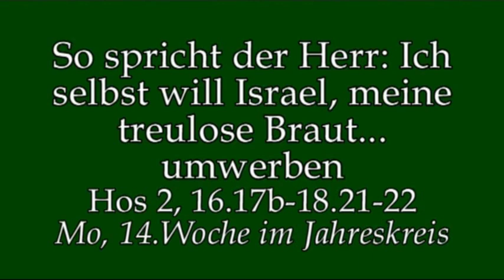Wirklich Freude über die Erlösung?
Predigt von Rektor Dr.Johannes J.Kreier am Mo der 14.Woche im Jahreskreis 2018 im Kloster am Rande der Stadt/ SB.